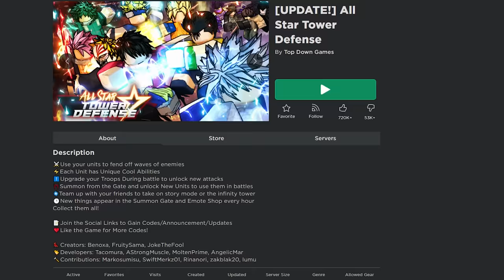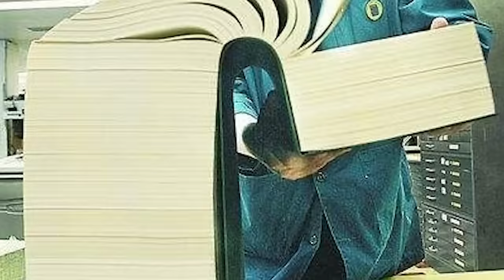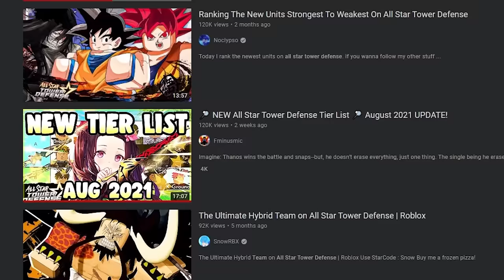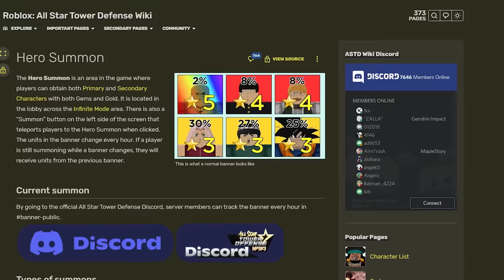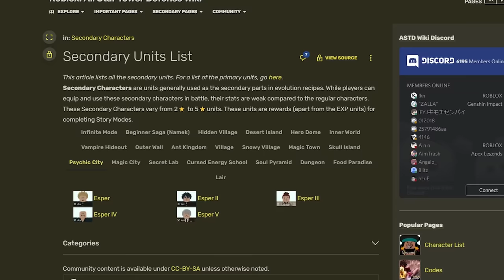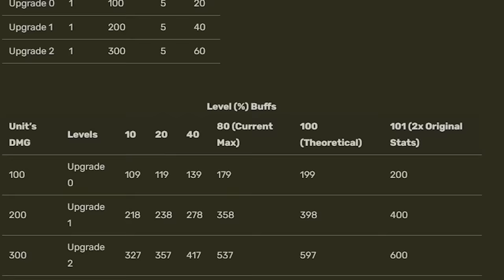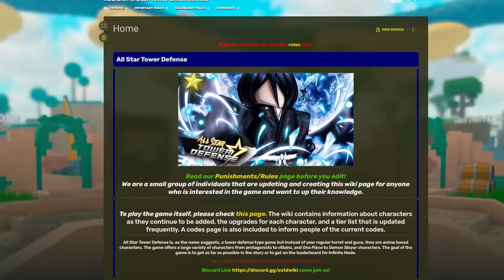Roblox All Star Tower Defense In A Nutshell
This Roblox In A Nutshel video will be on Roblox All Star Tower Defense (ASTD). All Star Tower Defense is an anime-themed tower defence game created by Top Down Games.

Roblox All Star Tower Defense (ASTD) is a generic tower defence game with simple mechanisms. The goal of the tower defence games is to survive enemies waves that are trying to destroy your base. In All Star Tower Defence, you just put anime people down to kill incoming enemies. The player gets money for kills or wave completion which can be used to deploy more units or upgrade them. The enemies do not attack your units and follow one predetermined path.

There are many types of towers in this game. Towers can be placed either on a hill like Goku 6 stars or on the ground like Venom ( Magellan ). Most of the units are DPS with different damage, range, attack speed and attack pattern. Other units such as Erwin and Merlin can buff nearby units while Bulma and Saber can generate money. Usually, characters high on the tier list have higher DPS, more range and bigger AoE, such as Gilgamesh 6 stars.

They are also a few different types of enemies. Normal, decelerate, cloner, air, powerful, regenerator and boss. There is no need to change the strategy according to the enemy types because All Star Tower Defense is kind of easy.

This game has many different game modes: story, infinite, PVP, trial, challenges, raid, material farm and time chamber. They are pretty much the same. After all, it’s still a tower defense game.

The main thing to grind for is gems. Summoning using gems is the main way of obtaining any kind of usable unit. There are new codes every update that can be used to obtain a lot of gems. Other than that, the main way of grinding for gems is to damage farm, claiming daily login, playing story mode, and PVP also gives you gems if the damage quest runs out. Obtaining powerful units can instantly take you from noob to pro.

The other thing to grind for is orbs. To obtain them, you need to grind in the material farm/orb farm game mode. They give huge buffs to specifics units, make units like 6 stars Luffy from noob to pro in an instant and puts him on one of the highest on the tier list.

So yeah, just like all the other Roblox In A Nutshell videos, I will attempt to show everything Roblox All Star Tower Defense: gameplay, enemies, gacha, units, game modes, orbs, cosmetics, grind and endgame. At least this game didn’t have any hackers with script since most of the content is PvE. This video was partially made before the update, so the tier list may differ. And like always, this Roblox video is filled with a crapload of dumb jokes and memes and takes the form of a funny moments/funny montage.

Why did you read this, it's for the algorithm.

Roblox All Star Tower Defense In A Nutshell  - Tank Fish - Fish Tank

Roblox- All Star Tower Defense: Roblox Anime Tower Defense Simulator.